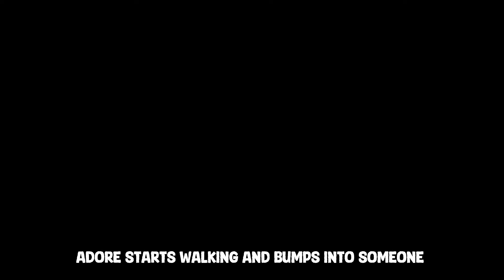IMVU SERIES | Honesty | S1 EP3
"just move on."

Don’t forget to like, comment, share, subscribe and turn on post notifications for more episodes and check my community tab for when i make any updates or when I post an episode🤍